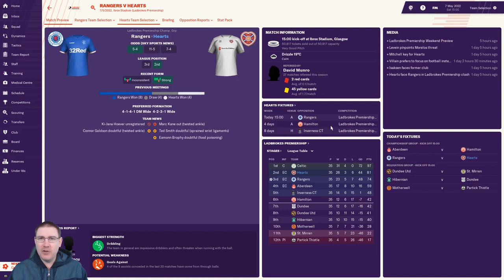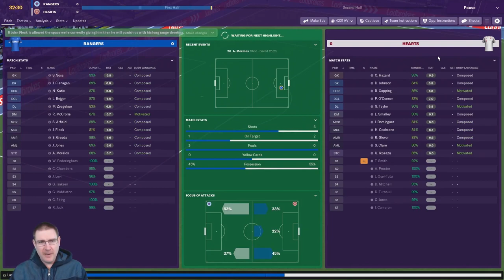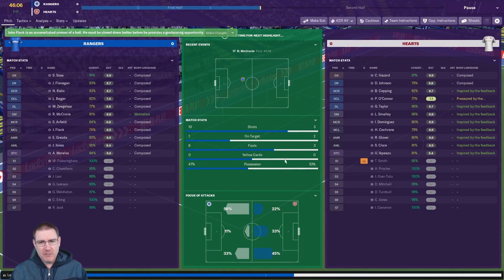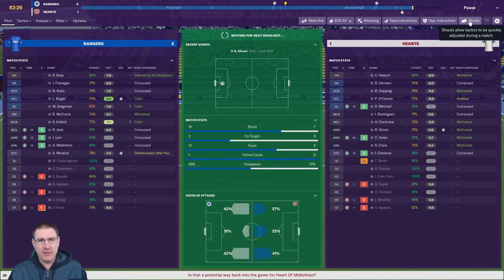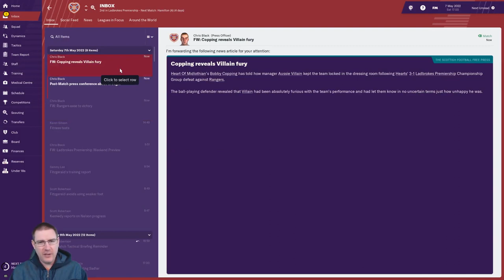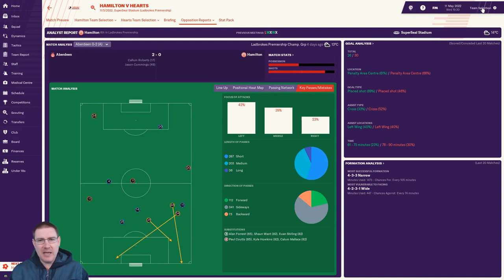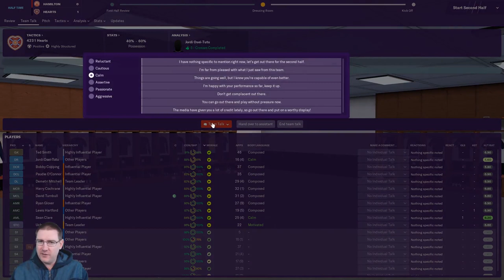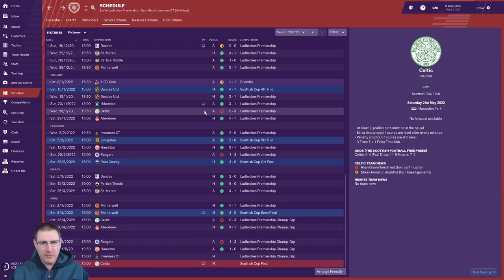FM19 - Heart of Midlothian - Champions League Is Calling - Football Manager 2019 Let's Play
Welcome to my Football Manager 2019 Let’s Play with Hearts of Midlothian in the Scottish Premiership on FM19. In this episode, we face Rangers and Hamilton in the Scottish Premiership.